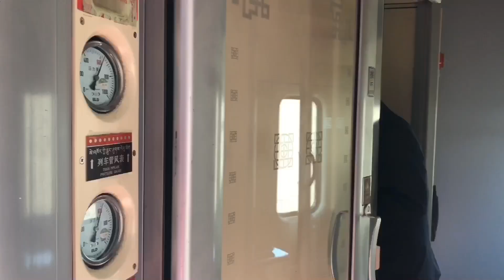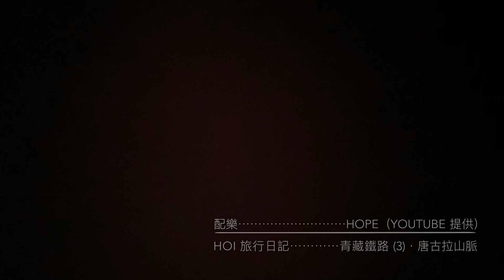西藏行 ‧ 天路（3） ‧ 唐古拉山脈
青藏鐵路列車之旅